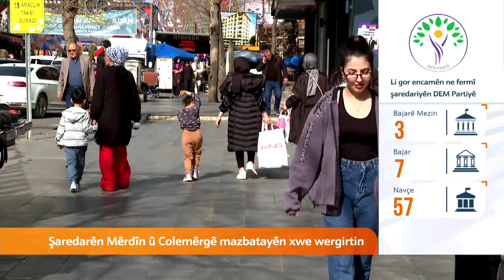Şaredarên DEM Partiyê mazbatayên xwe distînin û peyamên xwe didin